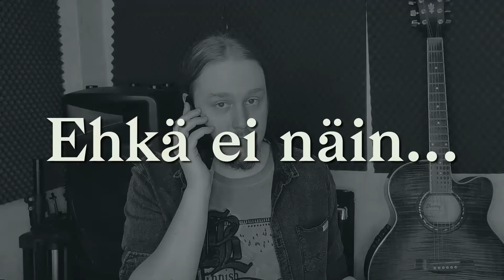Laulutuntihuolia 2 (sketsi)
Tunnin varaaminen voi arveluuttaa monesta syystä. Tämä on ehdottomasti yksi niistä.

Laita viestiä ja seuraa tekemisiä:
Facebook & Instagram: @jaakkopesuvocalcoaching